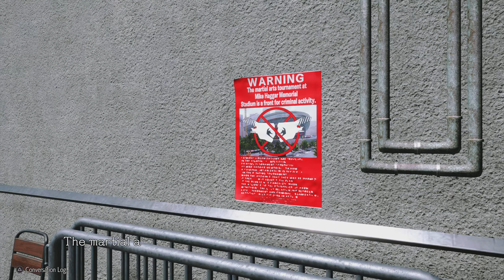STREET FIGHTER 6 World Tour Gameplay PS5